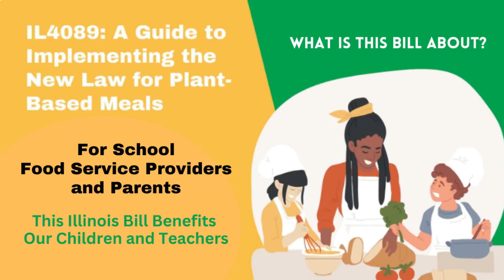PBNM IL House Bill #4089 Plant Based Meals in School - Short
Illinois House Bill 4089 School Lunch Program Act was passed on May 13, 2022, and became effective as amended on August 1, 2023. IL Bill 4089 amends the School Breakfast and Lunch Program Act and in summary states that as a part of the school lunch program, the state requires a school district to provide a plant-based school lunch option to those students who submit a prior request to the school district requesting a plant-based school lunch option.

Watch and learn what Illinois did and how you can replicate it in your school and state.

Three nonprofit organizations collaborated to bring this information to you:
Plant Based Nutrition Movement (an IL 501(c)(3) organization)
Healthy School Food  (a NY 501(c)(3) organization)
Balanced.org   (a KS 501(c)(3) organization

Watch the full presentation video and reach out to these organizations to assist you in getting this information to the school service providers in your area.